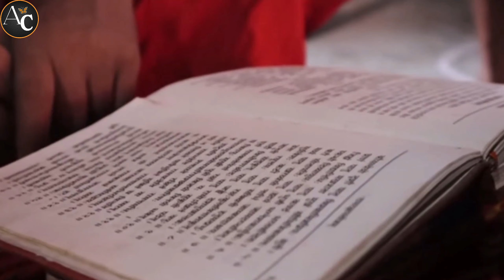Badi Patan Devi Temple | Bihar Patna Sahib | बड़ी पटन देवी मंदिर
Badi  Patan Devi Temple

Badi patan devi patna

Patan Devi, also called Maa Patneshwari, is the oldest and one of the most sacred temples of Patna, Bihar. It is regarded as one of the 51 Siddha Shakti Pithas in India. According to Puranic legends, the 'right thigh' of the corpse of Devi Sati had fallen here when it was chopped off by Lord Vishnu with his 'Sudarshan Chakra'. The ancient temple, originally called Maa Sarvanand Kari Patneshwari, is believed to be the abode of the goddess Durga.
The name of the city Patna is widely believed to have been derived from the name of the Badi Patan Devi Temple. Some, however, doubt whether the name of Patna is derived from this temple. According to them, the name is derived from patan, which means a town and Patna was a big place of export and import